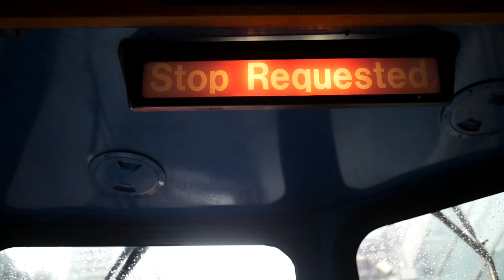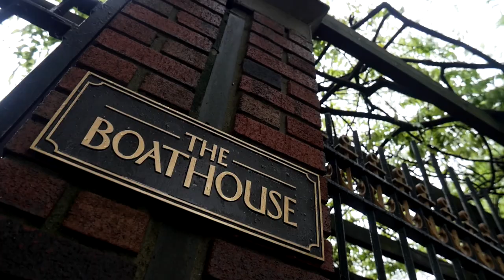Natasha and John | The Central Park Boathouse Wedding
Natasha and John's wedding video, filmed by eMotion Pictures Wedding Films at the Central Park Boathouse in New York City.